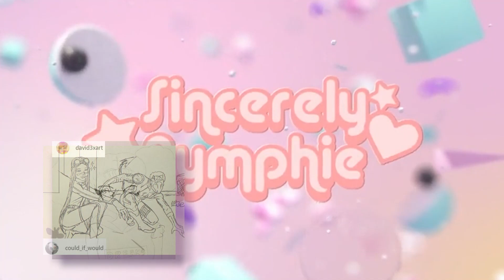Spring Makeup and Chatting!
Materials Used:
Sugarpill: C2 Pallete
L'OREAL: Paradise Enchanted
Tarte: Shape Tape